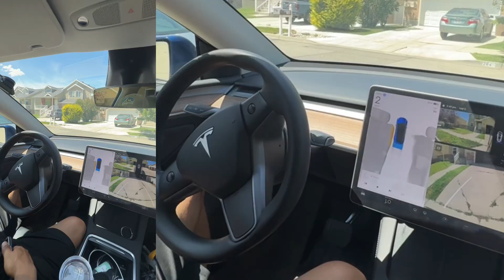Tesla Parks Itself INTO My Garage — FSD Blew My Mind!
Today, my Tesla Model Y did something unbelievable.
After driving home, it didn’t just stop in the driveway, which was first, but it backed into my actual garage… completely on its own. 😱

This is with Full Self-Driving and I’ve never seen it park this precisely before.
Tesla continues to prove the future is already here.

🔍 Captured with FSD v13.x — let me know if your car has done this too!